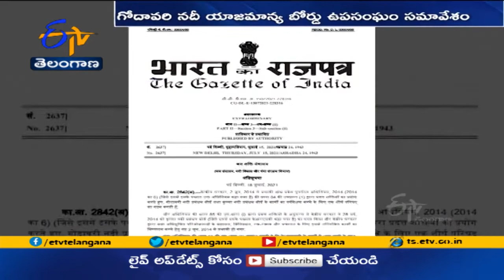గెజిట్ నోటిఫికేషన్ అమలుపై సమావేశమైన GRMB ఉపసంఘం |GRMB Subcommittee Meeting | Gazette Implementation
గెజిట్ నోటిఫికేషన్  అమలు కార్యచరణపై గోదావరి నదీ యాజమాన్య బోర్డు ఉపసంఘం మరోసారి సమావేశమైంది. నోటిఫికేషన్ పై వరుసగా ఇరు రాష్ట్రాలతో సమావేశాలు
నిర్వహిస్తున్న బోర్డు అక్టోబర్ 14లోగా గెజిట్ అమలుచేసేలా సహకరించాలని సూచిస్తోంది. ప్రాజెక్టుల నిర్వహణకు సంబంధించి సిబ్బంది వివరాలు ఇవ్వాలని ఇటీవల జరిగిన భేటీలో .. అధికారులకు బోర్డు స్పష్టం చేసింది. ఆర్నెళ్లలోగా అనుమతులు లేని ప్రాజెక్టులకు అనుమతి తెచ్చుకోవాలని సూచించింది. ఈ నేపథ్యంలో ఇవాళ మరోసారి జలసౌధలో GRMB ఉపసంఘం సమావేశమైంది. సభ్యకార్యదర్శి B.P. పాండే నేతృత్వంలో. ఇరు రాష్ట్రాల అధికారులతో గెజిట్ నోటిఫికేషన్ అమలుపై చర్చిస్తున్నారు.